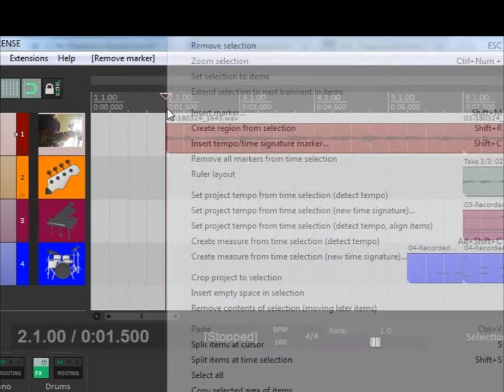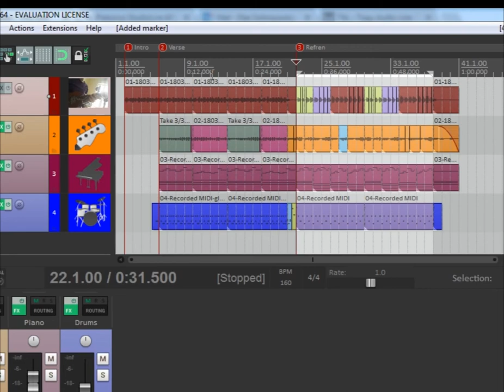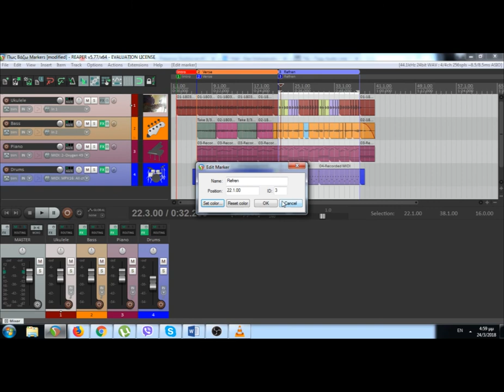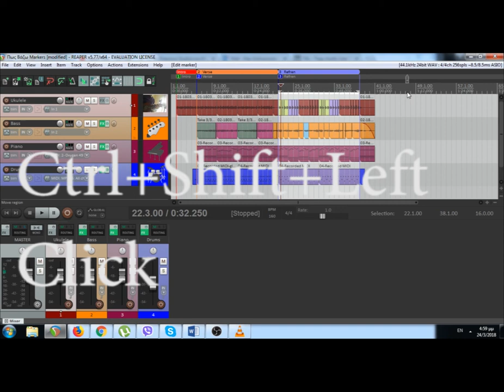Πως να βάλετε markers στο Reaper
Αυτό είναι ένα video tutorial για το πως να βάλετε markers στο Reaper.